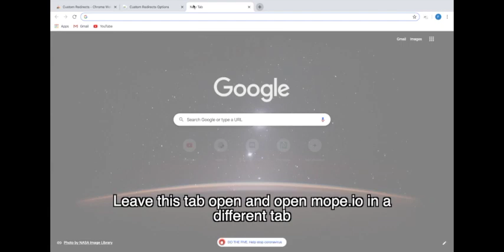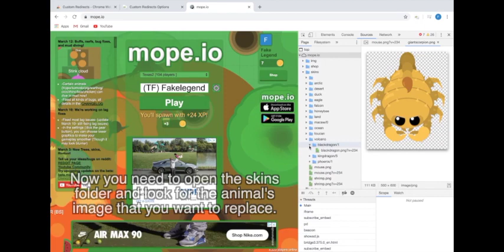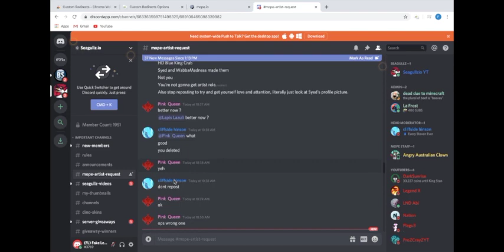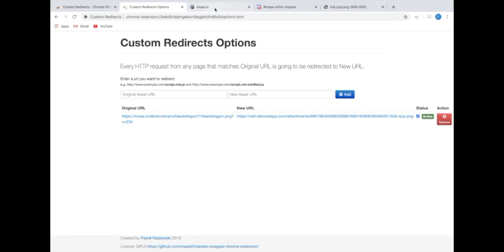How to change skins in mope.io!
Sorry for the late upload and lag, but today I will be teaching you guys how to change your skin in mope.io!